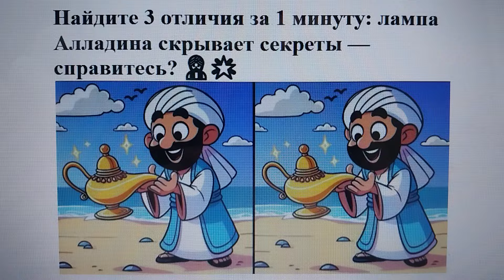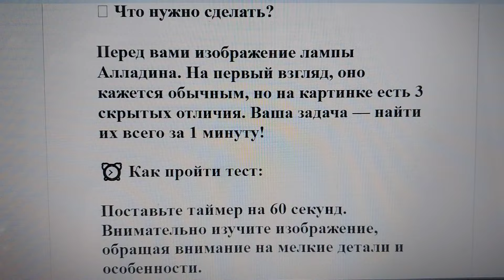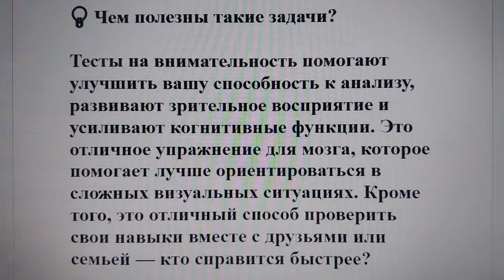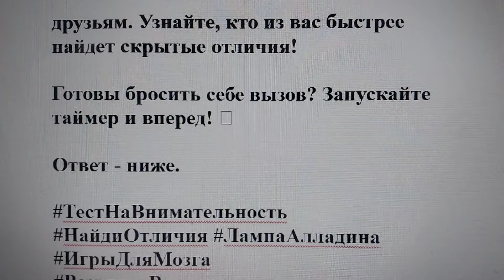Найдите 3 отличия за 1 минуту: лампа Алладина скрывает секреты — справитесь? 🧞🌟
Готовы проверить свою внимательность и окунуться в мир волшебных приключений? На картинке изображена легендарная лампа Алладина, из которой, как говорят, может появиться джинн и исполнить любое желание. Но чтобы найти эти 3 отличия, вам понадобится не волшебство, а ваши глаза и быстрая реакция! ⏳

Перед вами изображение лампы Алладина. На первый взгляд, оно кажется обычным, но на картинке есть 3 скрытых отличия. Ваша задача — найти их всего за 1 минуту!

⏰ Как пройти тест:

Поставьте таймер на 60 секунд.
Внимательно изучите изображение, обращая внимание на мелкие детали и особенности.
Найдите все 3 отличия в указанный срок!

🔍 Советы для успешного поиска:

Сначала обратите внимание на саму лампу: ее форму, цвет, украшения — что-то здесь может быть изменено.
Проверьте фон: возможно, отличия скрываются в тенях, блеске или окружающих деталях.
Иногда самые незначительные изменения могут быть решающими, поэтому важно оставаться сфокусированным!

💡 Чем полезны такие задачи?

Тесты на внимательность помогают улучшить вашу способность к анализу, развивают зрительное восприятие и усиливают когнитивные функции. Это отличное упражнение для мозга, которое помогает лучше ориентироваться в сложных визуальных ситуациях. Кроме того, это отличный способ проверить свои навыки вместе с друзьями или семьей — кто справится быстрее?

🏆 Удалось найти все отличия?
Если вы справились за минуту — поздравляем! Ваша внимательность и реакция на высоком уровне. Если не успели — не расстраивайтесь, попробуйте ещё раз или предложите тест друзьям. Узнайте, кто из вас быстрее найдет скрытые отличия!

Готовы бросить себе вызов? Запускайте таймер и вперед! 🕰

Ответ - ниже.